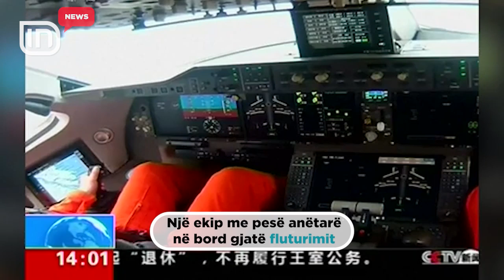Kina ndërton avionin e parë. Synon të kthehet në superfuqi, me investime 1.5 trilion dollarë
Avioni i parë për pasagjerë, i ndërtuar në Kinë, përfundoi fluturimin e tij të parë me sukses. Fluturimi i C919 është hapi i parë i Pekinit drejt pavarësisë nga avionët Boeing dhe Airbus, pasi po përpiqet të zëvendësojë 6,000 deri në 6,800 aeroplanët e saj perëndimor me prodhimin vendas. Kina ka nisur një betejë masive me Boeing dhe Airbus, me synimin që të mbizotërojë tregun e udhëtimit, që pritet të kalojë edhe Shtetet e Bashkuara deri në vitin 2024, sipas Shoqatës Ndërkombëtare të Transportit Ajror. Fluturimi i parë i C919 zgjati një orë e 20 minuta. Mediat vendase transmetuan pamjet e fluturimit të avionit, i cili në bord nuk kishte të instaluar vende për pasagjerët. Në vend të kësaj ai mbajti 'një numër të madh pajisjesh' për të mbledhur të dhënat gjatë fluturimit. Një ekip me pesë anëtarë ishte në bord gjatë fluturimit të parë, duke përfshirë dy pilotë, një vëzhgues dhe dy inxhinierë. Linja ajrore e bërë në Kinë, është ndërtuar nga një prodhues kinez i aviacionit shtetëror me seli në Shangai. Modelit i është dashur 11 vjet kohë për t'u zhvilluar. Ky është një tregues i ambicieve të Kinës, për të treguar muskujt në tregun global të avionëve. Ndërtimi i avionëve C919 vlerësohet se do t'i kushtojë Kinës 1.5 trilion dollarë gjatë dy dekadave të ardhshme, raportoi Reuters.